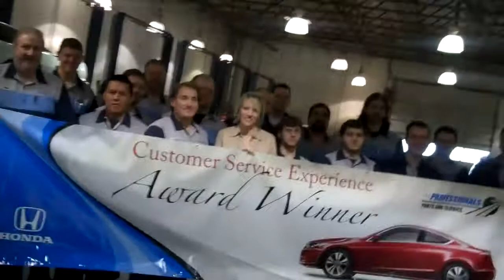CSE AWARD!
Congrats to our service team on receiving the Customer Service Experience Award, the highest service honor given by Honda.